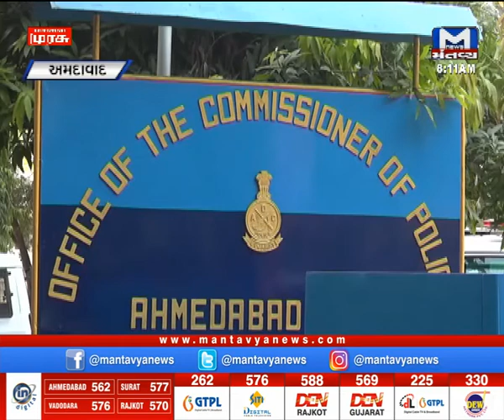Ahmedabad : રિવરફ્ન્ટની ચારે તરફ પોલીસ ગોઠવાઈ